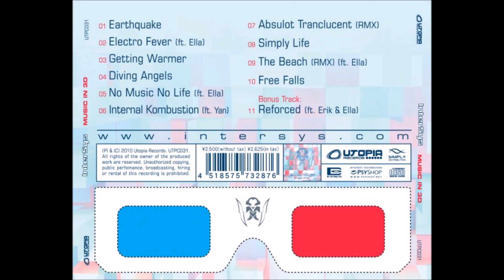InterSys - Simply Life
Intersys - Music in 3D
Mar. 2010/11
Psytrance, Psychedelic Trance
Track 08

Welcome to this psycho-channel all copyright are reserve to their propper owner, this is just for fun. I really hope you enjoy the same psytrance taste I do. Always support the artists, producers, technicians and more people who worked in this master piece and buy it in a official store. I will upload more psycho often. Be tuned.